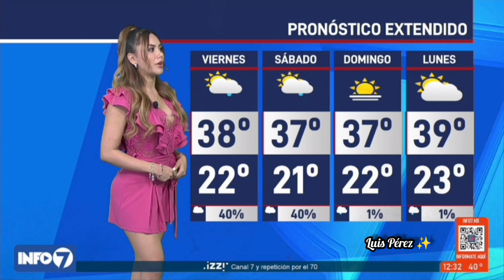Adriana Casanova preciosa 😍